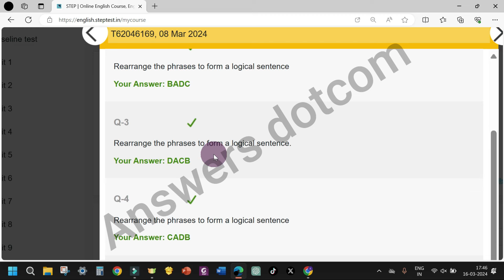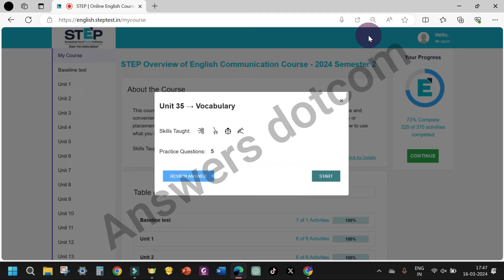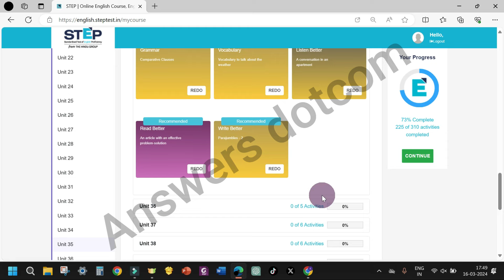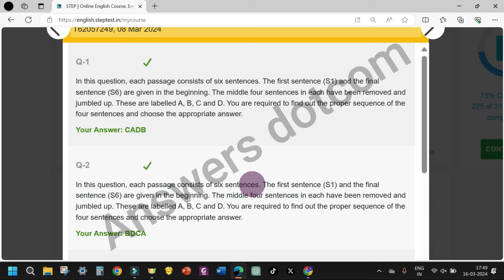UNIT 35||STEP||The HINDU|| 💯✅👍answersdotcom